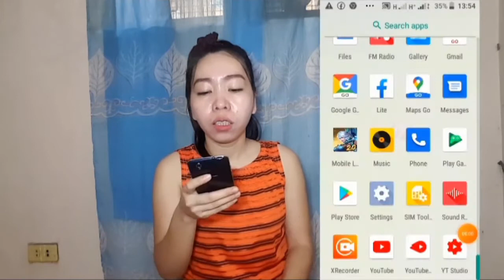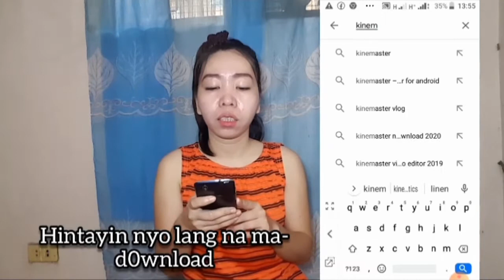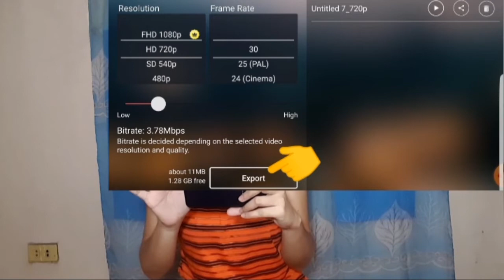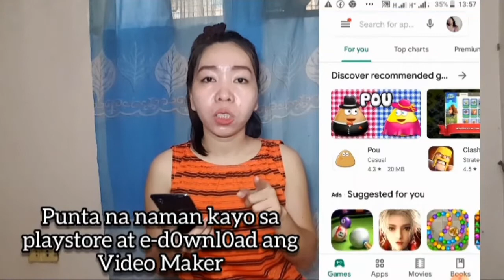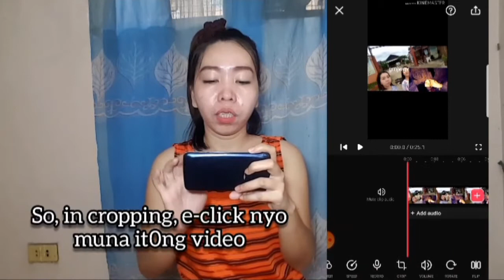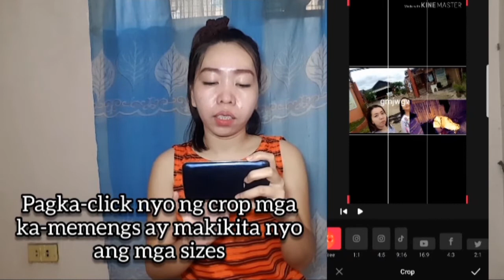HOW TO REMOVE THE WATERMARK IN KINEMASTER | RUBYJANE TABUADA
Paano nga ba maaalis ang watermark sa KINEMASTER na libre lang ?